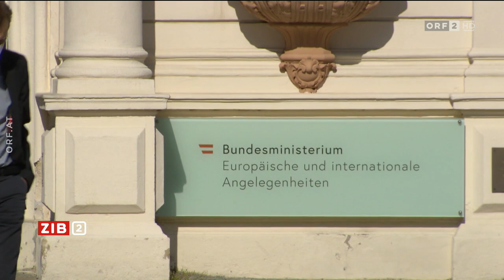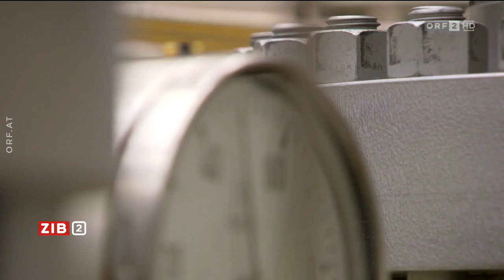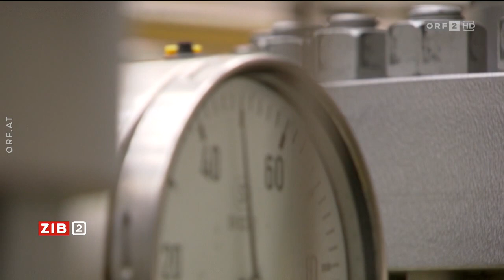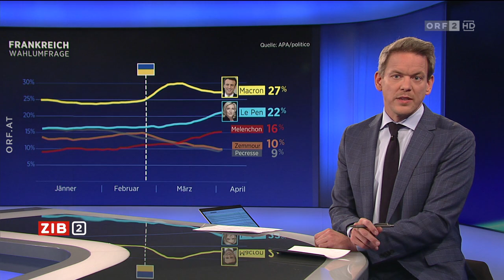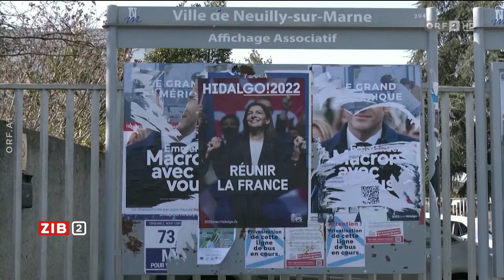2022-04-07 ZIB 2 vom 07.04.2022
===CHAPTER===
Signation | Themen 00:00:00
Schüsse auf Passanten im Zentrum Tel Avivs 00:01:04
Tim Cupal (ORF) zum Anschlag in Tel Aviv 00:01:33
Ukraine: Russische Armee spricht über Gräueltaten 00:03:18
Weitere Sanktionen gegen Russland 00:06:59
Meinl-Reisinger (NEOS) zu Sanktionen gegen Russland 00:11:07
Spannung vor Frankreich-Wahl 00:18:32
Politologe Menudier zur Frankreich-Wahl 00:21:26
Lobau: Vorwurf der Polizeigewalt 00:27:59
Meldungen 00:30:38
Wetter 00:32:09
Hinweis | Verabschiedung 00:32:44